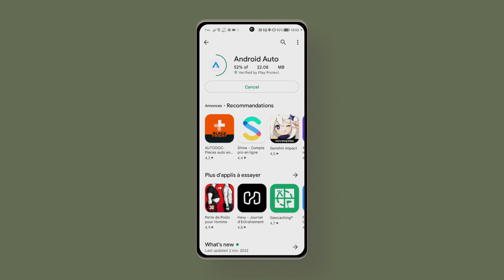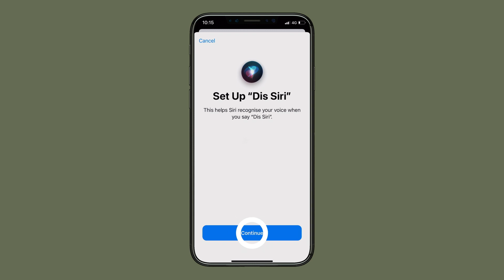MEDIA NAV EVOLUTION - DUPLICAR MÓVIL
SPRING NBI (SPA)